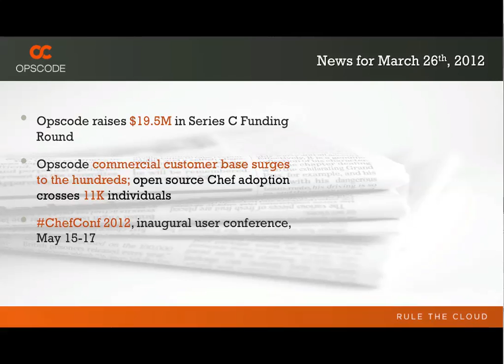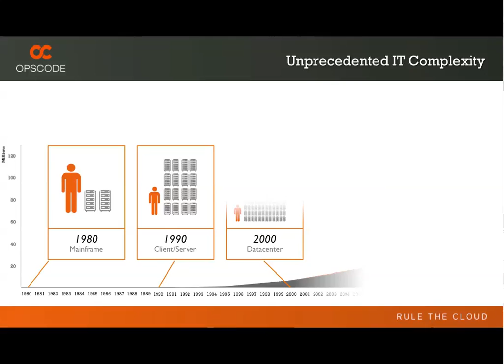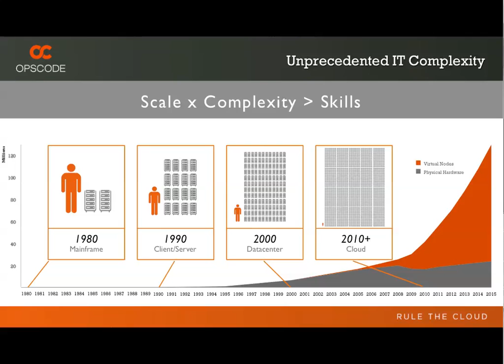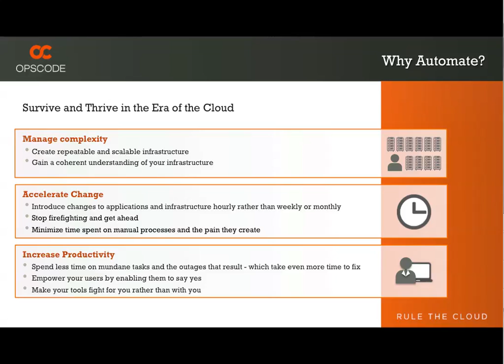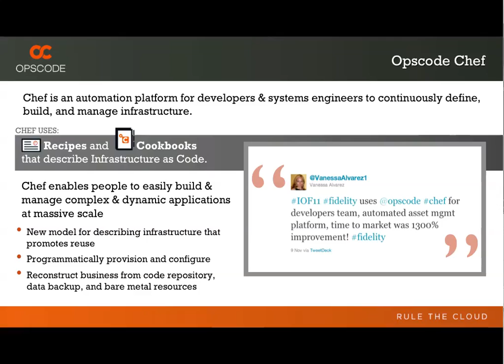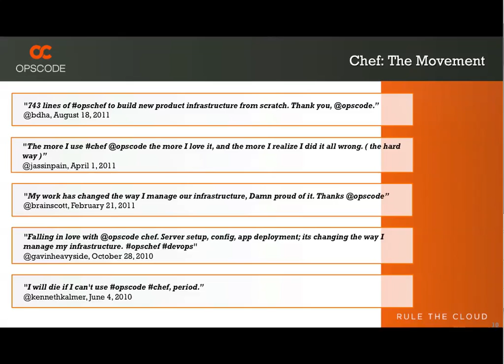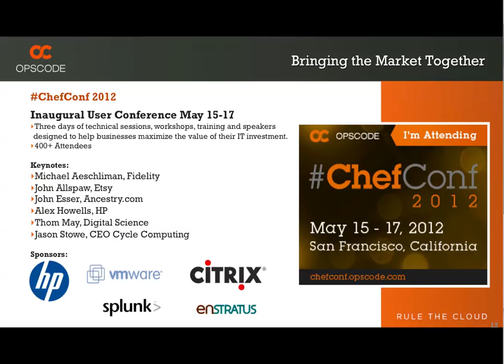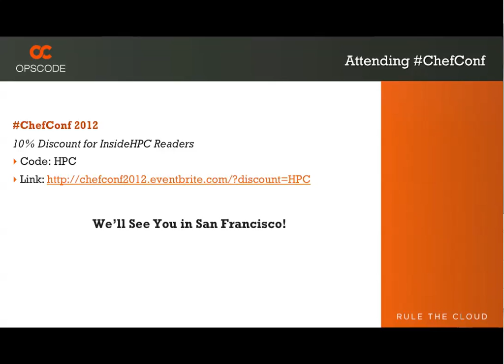The Need for Datacenter Automation Powers OpsCode Chef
In this slidescast, OpsCode CEO Mitch Hill describes the company's momentum for their Chef products for Datacenter automation.

"As we enter the era of cloud computing, it is critical that we solve for the skills and tools gap created by the rapid and unabated proliferation of IT complexity," said Mitch Hill, CEO, Opscode. "Opscode Chef bridges that gap by enabling IT with the tools and skills necessary to effectively build and manage next-generation IT infrastructure. Today, we're already seeing significant enterprise traction for our commercial Chef products, with some of the world's leading companies using Chef to gain business agility and competitive advantage."

The first annual ChefConf user conference takes place May 15-17 in San Francisco